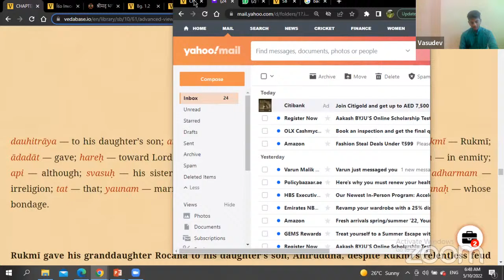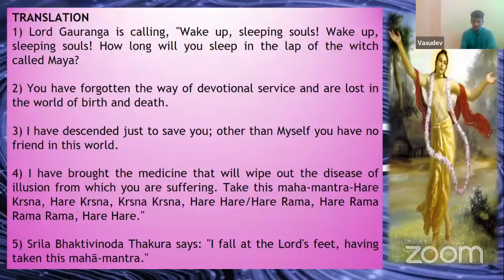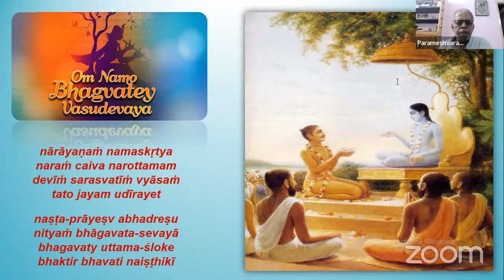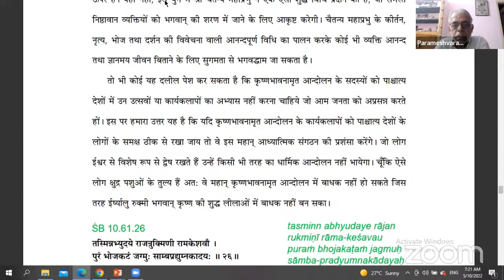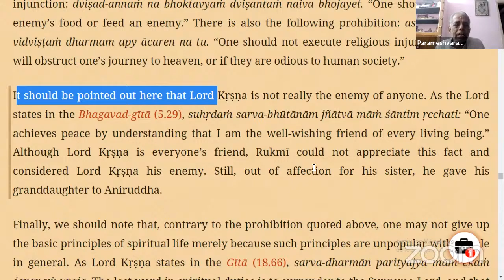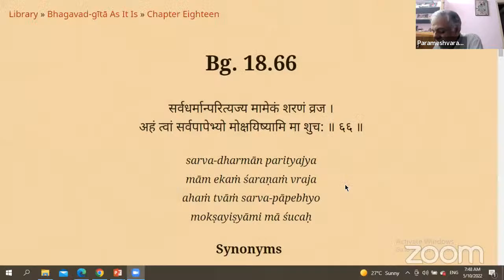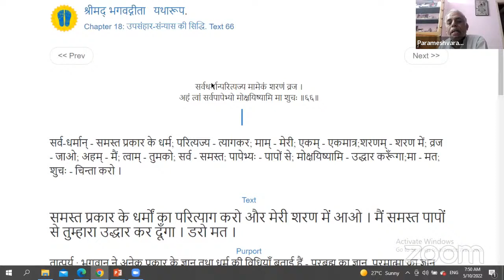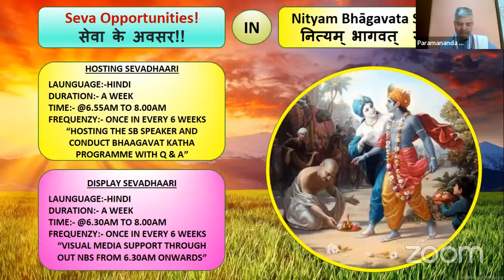NBS-10th May 2022-SB 10.61.25-HG Parameswara Gaura Prabhu Lecture